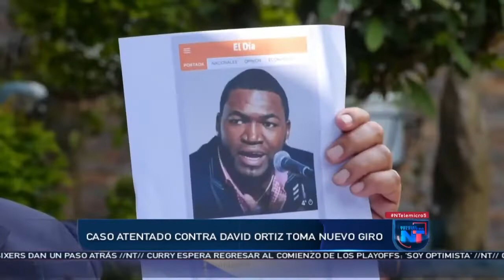Nuevas evidencias en caso David Ortiz da nuevo rumbo a la investigación